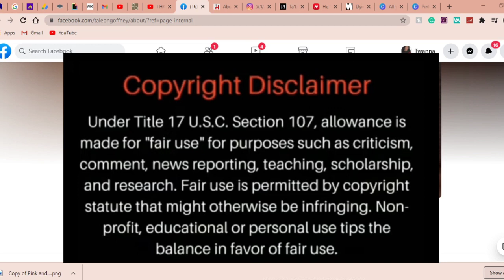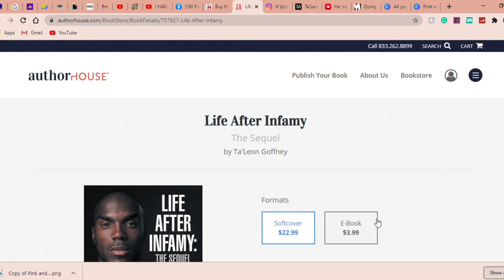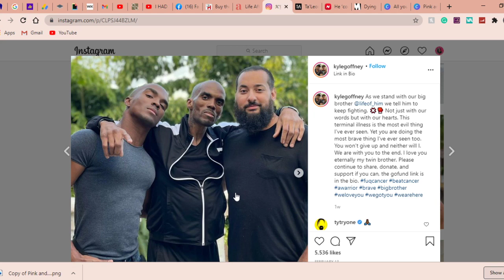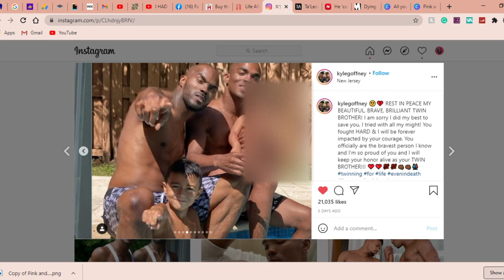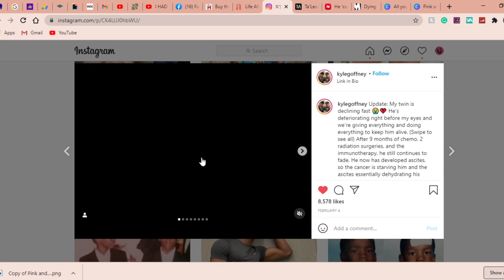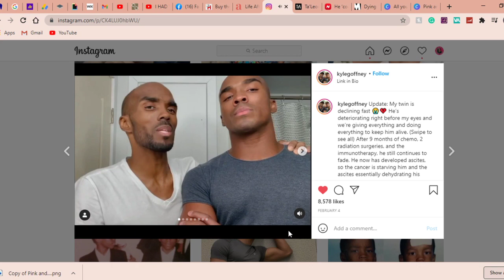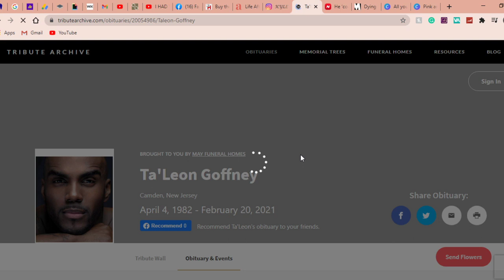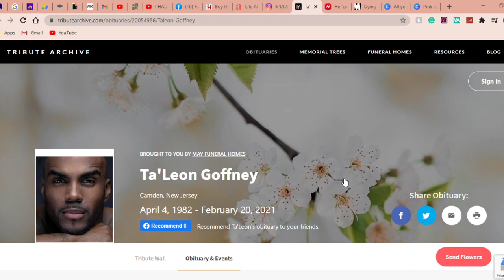Ta’Leon Goffney | the fight of his life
Ta’Leon Goffney’s in the fight of his life to get it back.

Click here to get amazing discounts on the products & services you see me using and even enroll to the GIRL BOSS classroom and get meaningful education ONLINE that benefits you if you have ever wanted to become a work from home boss!

and get so much more, including our VIP Squad!

✔ SEND ME STUFF  OR WRITE ME:
Prophetess Twanna Y'vette Ray
Hillsboro, AL 35643

livingmyblessed.life

Hi Yall! My name is Twanna Y'vette and I am your internet commentator & podcaster.

I have experience in ministry (licensed & Ordained 2009), cosmetology (1994Grad), life coaching (cert. 2009)  & counseling (Hill Uni. Grad 2009).

I help people reach their full potential by teaching self-esteem builders, motivation, inspiration, and encouragement.

I have currently decided to use my education, talent & Skill by bringing commentary to my youtube platform.

I upload videos weekdays and I utilize my live-streaming platform most weekends so that I can connect with you on a more personal level.

BE SURE TO CHECK THAT COMMUNITY TAB TO FIND OUT WHAT I'M UP TO & FOR MORE STORIES ON YOUR FAVORITE CELEBRITIES AND YOUTIBERS.

Send me stuff here:
Minister Twanna Y'vette Ray
Hillsboro, Al 34643